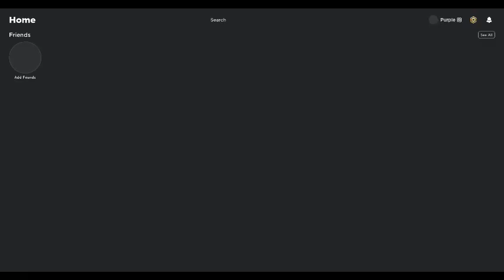roblox lag is actin' sus